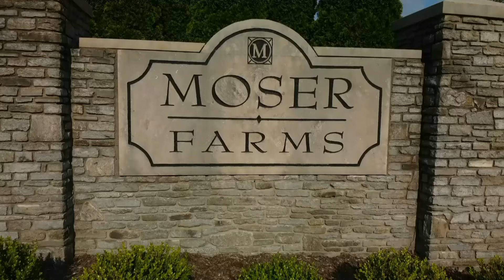Moser Farms A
Moser Farms, Prospect Kentucky